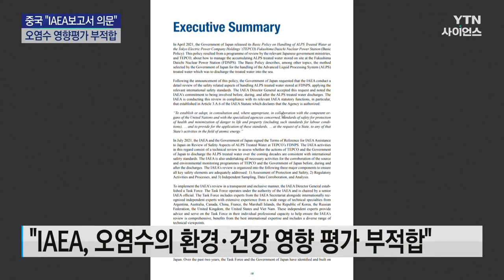중국 "IAEA 보고서 의문...오염수 영향 평가 부적합" / YTN 사이언스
[앵커]
중국 정부는 국제원자력기구의 보고서가 일본의 오염수 방류 정당성을 증명할 수 없다며 반발했습니다.

류재복 기자의 보도입니다.

[기자]
주일본 중국대사관이 IAEA의 후쿠시마 원전 오염수 보고서와 관련해 특별기자회견을 열었습니다.

IAEA는 원자력의 평화적 이용을 촉진하는 기구로, 원전 오염수가 해양환경과 생물학적 건강에 끼칠 장기적인 영향을 평가하기에 적합하지 않다고 주장했습니다.

따라서 해양 방류의 정당성과 합법성을 증명할 수 없으며, 일본의 도의적 책임과 국제법상 의무를 면제할 수도 없다고 강조했습니다.

일본 역시 IAEA의 결정과 관계없이 오염수 방류를 결정했고, 그 과정에서 어떠한 과학적 존중도 보지 못했다고 비난했습니다.

[우장하오 / 주일 중국대사 : 이렇게 불확실성이 많은 방류를 누가 오랫동안 감시할 것입니까? 어떻게 측정하고 신뢰성은 어떻게 보장합니까?]

중국 외교부도 우 대사 발언에 힘을 실었습니다.

일본이 처음부터 IAEA 실무진의 권한을 제한했고 다른 처리 방안의 평가를 받아들이지 않았다고 밝혔습니다.

IAEA는 해양 방류 방안만 평가할 수 있기 때문에 보고서가 일본의 정당성을 증명할 수 없다고 말했습니다.

[마오닝 / 중국 외교부 대변인 : 보고서가 일본 오염수 배출 결정의 통행증이 될 수 없으며, 그 결정이 유일하고, 안전하며, 믿을만한 선택이라는 것을 증명할 수 없습니다.]

중국 정부는 일본이 해양 방류 계획을 취소하고 과학적이며 투명한 문제 해결방식을 국제 사회와 함께 찾을 것을 촉구했습니다.

YTN 류재복입니다.